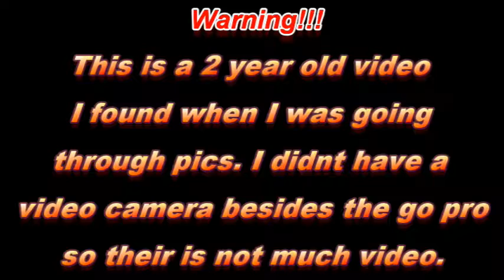Tillamook Cheese Factory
Check out the Tillamook Cheese Factory in Oregon!!